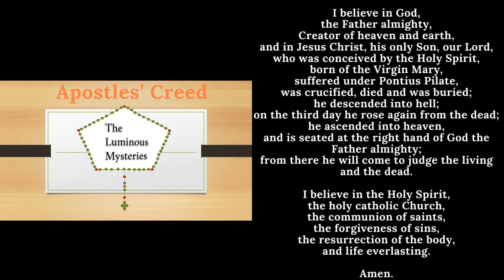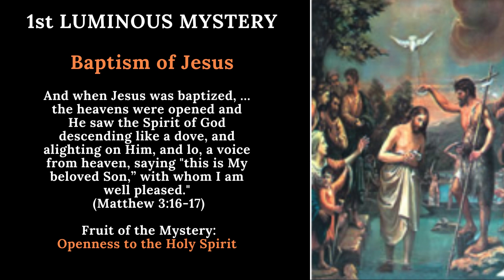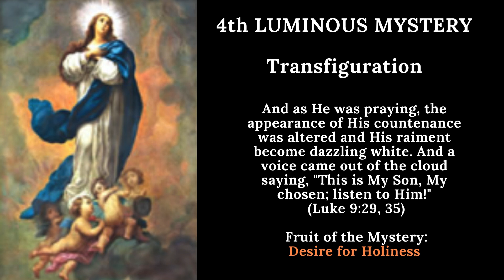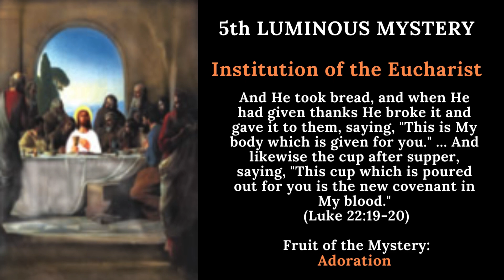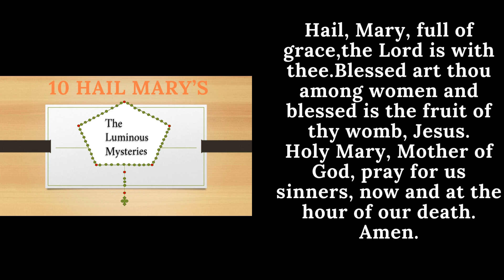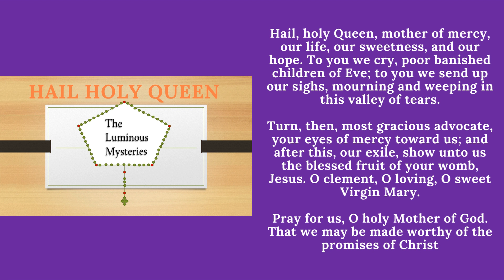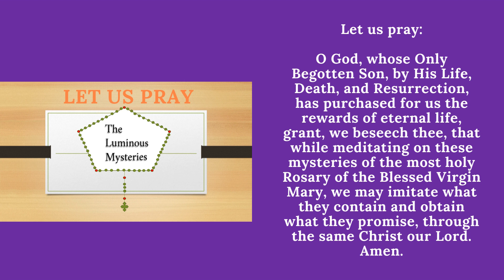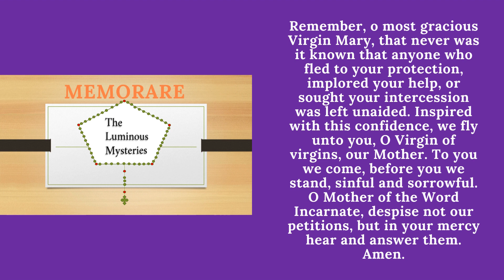Powerful Rosary I The Luminous Mysteries I 18 July 2024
This channel is dedicated to spread the Word of God and to strengthen your belief that  the only Lord our God is Jesus Christ in whom we trust. Our world is full of brokenness that only God can mend, so we pray for opportunities to boldly proclaim the hope we have in him.We pray for believers all over the world—that they would be unified in Jesus, loving and supporting each other.In all things, help us to fix our hope on Jesus this year.Give us strength to persevere, courage to share God's good news, and peace in knowing that  Jesus is always with us. Amen.

3..pm Powerful Prayers to Divine Mercy Chaplet
Joyful Mysteries
Sorrowful Mysteries
Glorious Mysteries
Luminous Mysteries
Sermon On the Mount
Divine Mercy Chaplet Novena
Sunday Reading and Gospel
Monday Reading